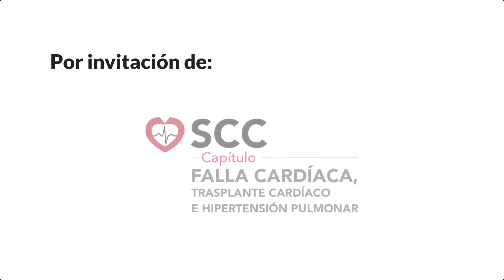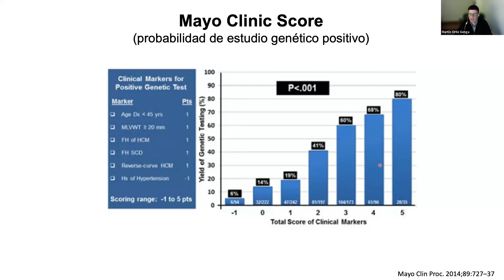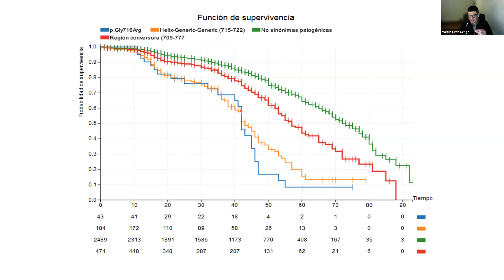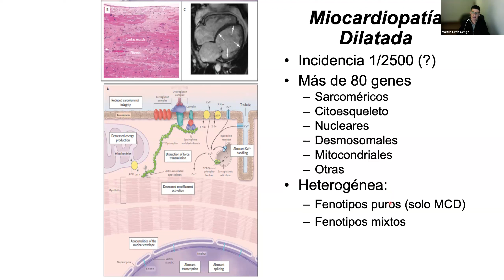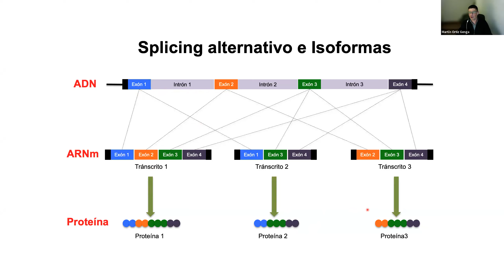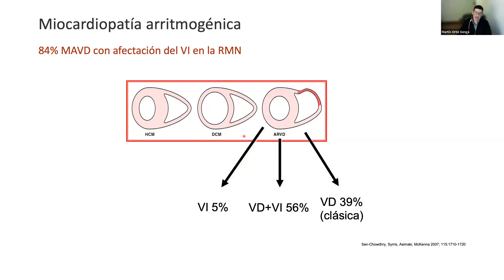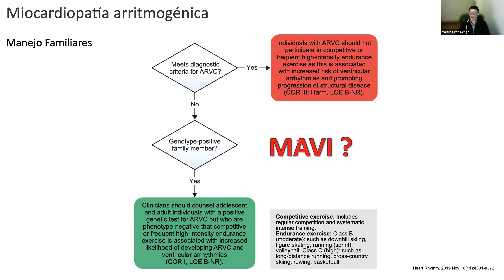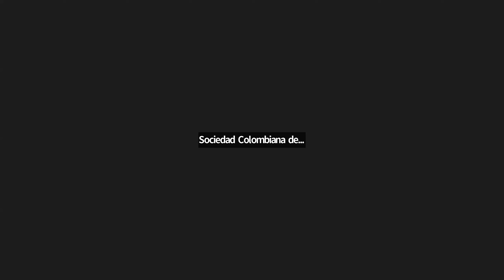Importa la Genética en las Miocardiopatías. Abril 19, 2023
Importa la Genética en las Miocardiopatías.